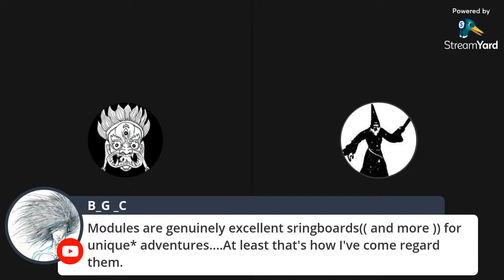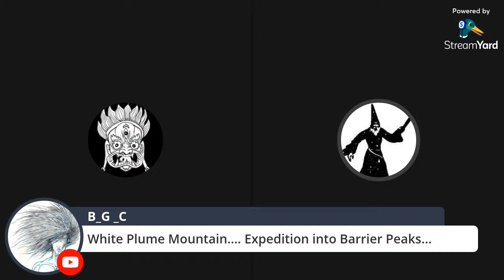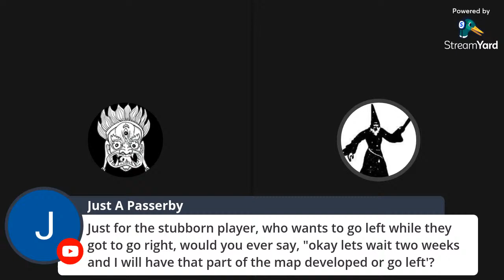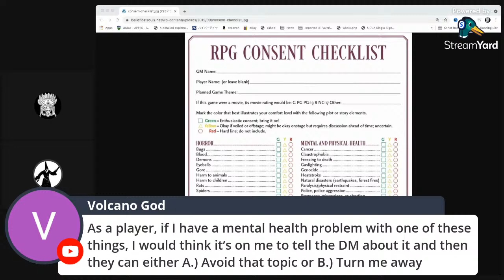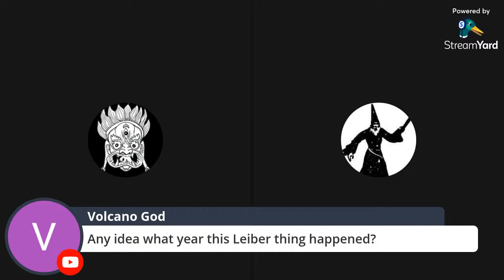The Dungeon Delver returns! - how to create a DnD campaign (DM tips)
Long time game master and Gary Gyax employee, the Dungeon Delver, returns to give his GM tips on how to start a campaign. Campaigns are multiple adventures that have common characters and story elements.  We'll talk about dm tips on how to write compelling campaigns, common traps and pitfalls, and how to gather the perfect group of players